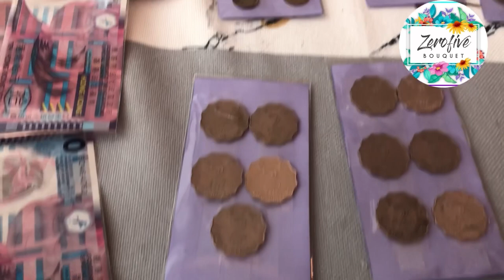DIY money box tutorial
Having lots of coins?? no problem we can make it as a gift try to follow my tutorial
on how i make sense with your coins.Gift Idea